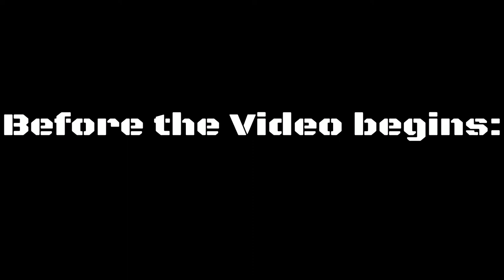Minecraft: How to build a Truck in Minecraft (FedEx Delivery) Minecraft Truck Tutorial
Hey guys, in this Tutorial I show you how to build a Deliverytruck in Minecraft. :)